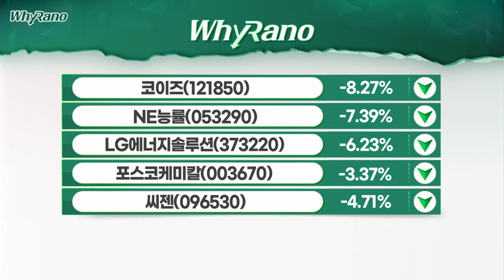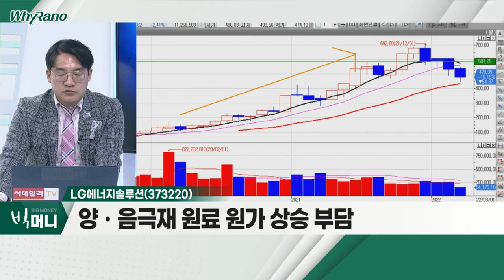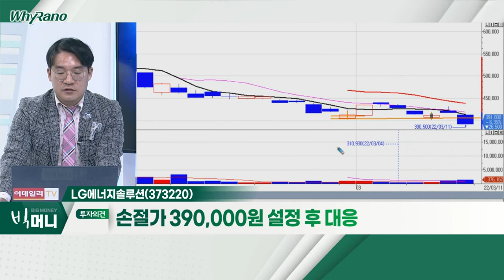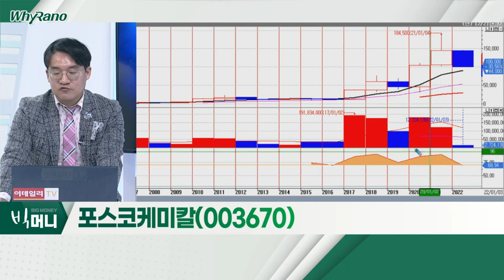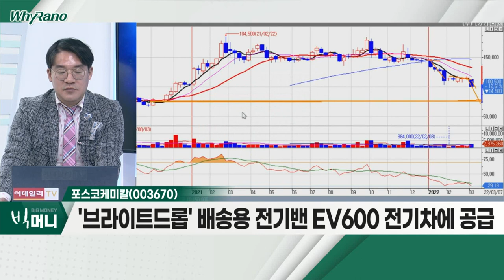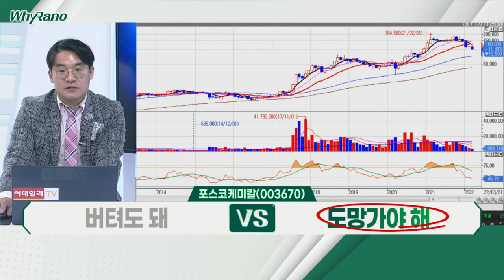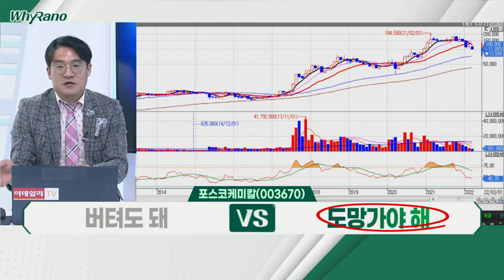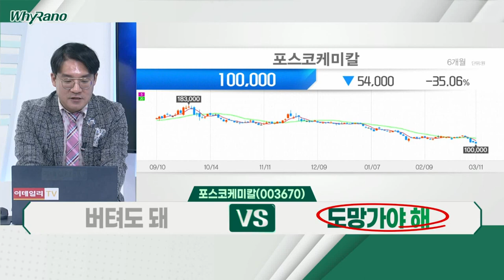LG에너지솔루션, 포스코케미칼, 씨젠_WhyRaNo (20220311)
- 양ㆍ음극재 원료 원가 상승 부담
- 차량 경량화 소재, 알루미늄 가격 급등
- 2월 28일 1개월 기관 보호예수 물량 해제

- 글로벌 전역, 200만 대 이상 전기차 생산 체제 예정
- 합작사 '얼티엄셀즈' 통해 북미 배터리 공장 4개 건립 중
- 하이니켈 양극재 얼티엄셀즈 납품
- '브라이트드롭' 배송용 전기밴 EV600 전기차에 공급

씨젠(096530)
- 오미크론 변이, 독감 환자처럼 관리 '과도기'
- 정부, 방역 패스 중단